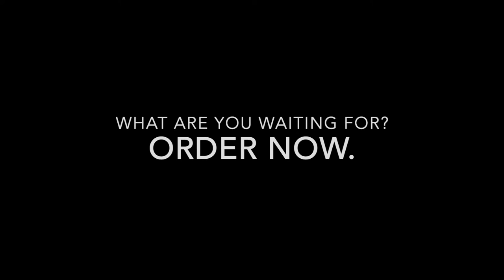Dozy Oats Testimonial Video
Here's what customers are saying about Dozy Oats